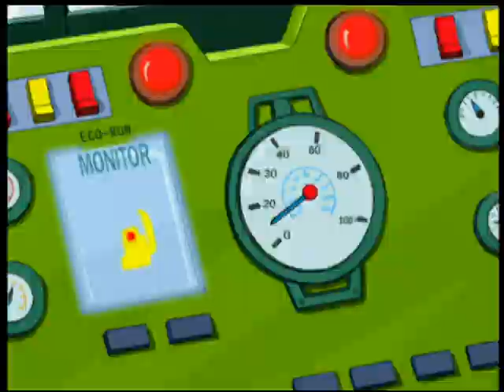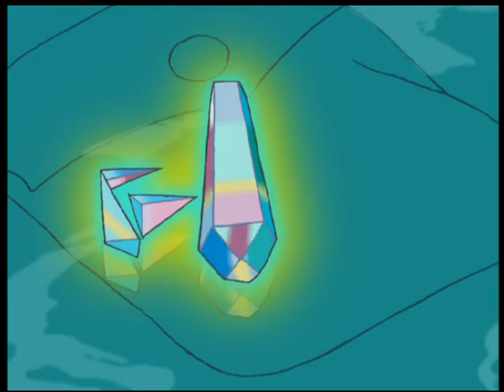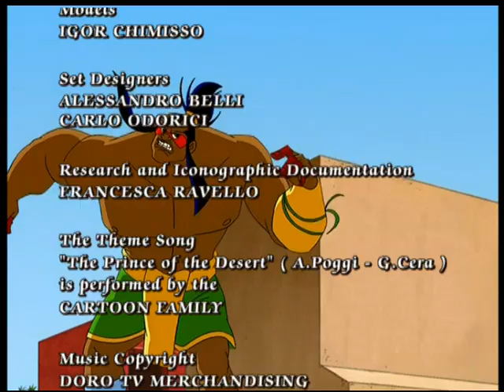FARHAT | Episodio 12 | series animadas para niños | todos los episodios en español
El shariman es un cristal mágico que durante miles de años bendijo una tierra feliz con paz y abundancia. Egokhan es un anciano demonio que, un día profético, roba el shariman y lo rompe en siete pedazos. Farhat es un joven príncipe árabe que, sin tener la menor idea, es elegido para juntar los fragmentos dispersados del cristal mágico. Cuando derrotará a los villanos y el cristal finalmente se volverá a montar, Farhat descubrirá que el shariman es de hecho el corazón de una máquina antigua que puede producir ilimitada energía limpia. La paz y la prosperidad volverán entonces al desierto. Pero la historia no se termina aquí. Desafortunadamente, el padre de Farhat – el Emir – quiere robar el cristal para quedarse con su poder. ¿Conseguirá Farhat dominar el poder del shariman o por el contrario será machacado por la fuerza malévola del demonio?